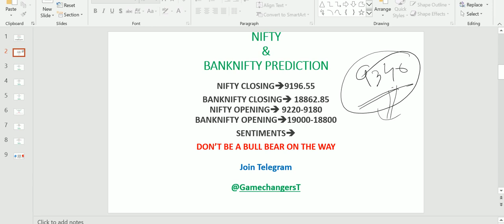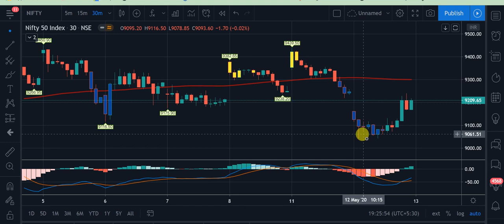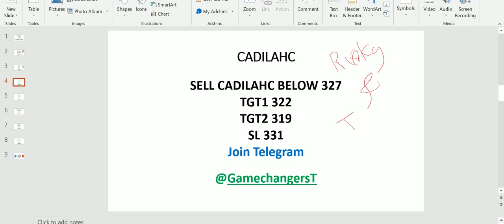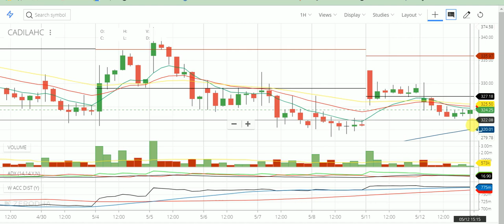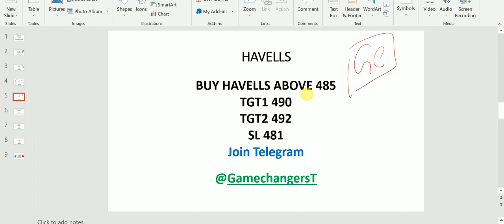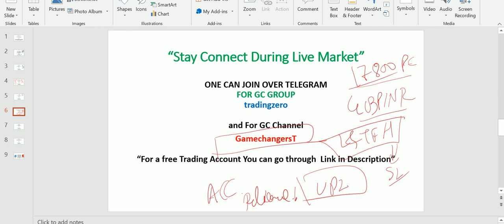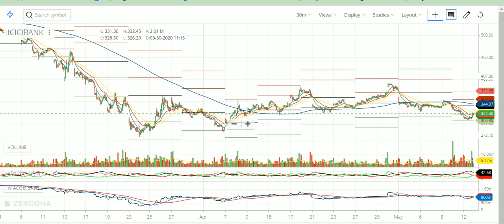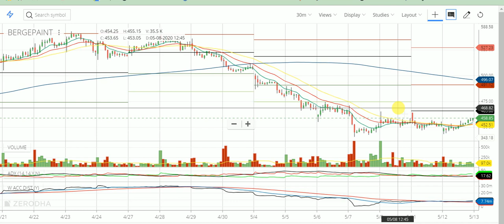Intraday trading strategy for 13 may 2020 | With Chart Explanation | Learn Technical Analysis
Yes, You Can Be a successful day trader.

 Whatsapp To Get a free Trading account-- 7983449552
OPEN A FREE TRADING ACCOUNT WITH ZERODHA JUST WHATSAPP ON

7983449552 FOR OPENING A FREE ACCOUNT WITH ZERODHA.

OPEN FREE Trading ACCOUNT With UPSTOX Click here-

Open A High Margin Trading Account with top broker Angle Broking in Just 15 minutes
Use this link to go